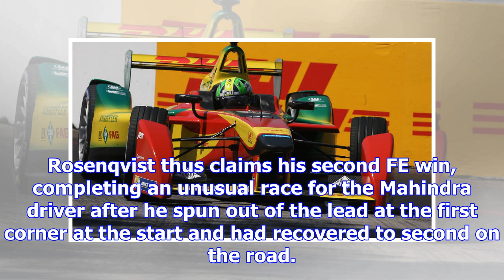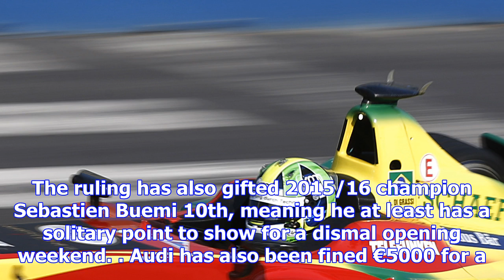Abt stripped of maiden formula e win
Abt claimed his maiden victory in the series, and Audi Sport Abt’s first as a works FE team, after l...